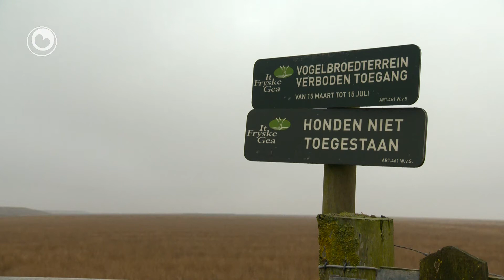'Waadgebiet oaze foar fûgels'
It Waadgebiet wurdt in oaze foar briedende fûgels. Fûgelbeskerming Nederlân kriget fan it Waadfûns sawat 3,5 miljoen euro foar it natuerprojekt 'Rust voor vogels. Ruimte voor mensen'. Yn dit projekt giet de Fûgelbeskerming de kommende fiif jier mei ûnder oaren It Fryske Gea, Steatsboskbehear en Natuurmonuminten de omstannichheden foar fûgels yn it Waad sterk ferbetterje. Gebieten dy't oanpakt wurde binne Kroon's Polders en de Richel op en by Flylân, de Boschplaat op Skylge, de Ingelsmanplaat by It Amelân en it kweldergebiet Holwerd-West.

Het Waddengebied wordt een oase voor broedende vogels. Vogelbescherming Nederland krijgt van het Waddenfonds bijna 3,5 miljoen euro voor het natuurproject 'Rust voor vogels. Ruimte voor mensen'. In het project gaat de vogelbescherming de komende 5 jaar met onder andere It Fryske Gea, Staatsbosbeheer en Natuurmonumenten de omstandigheden voor vogels in het Waddengebied sterkt verbeteren. Gebieden die aangepakt worden zijn Kroon's Polders en de Richel op en bij Vlieland, de Bosplaat op Terschelling, de Engelsmanplaat bij Ameland en het kweldergied bij Holwerd-West.